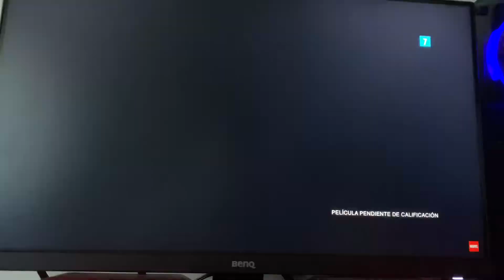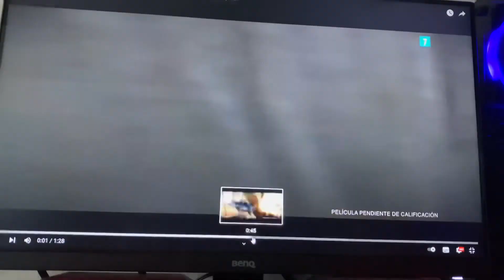Reacción a Thor: love and Thunder español